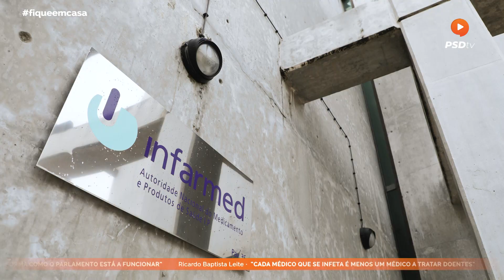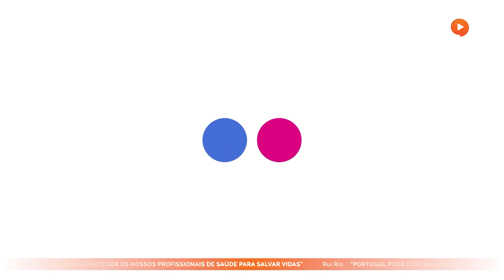PSDTV 334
Esta semana no PSDTV:

- Rui Rio preocupado com a economia, mas otimista com vitória sobre o vírus;

- Proteção dos profissionais de saúde é crucial.